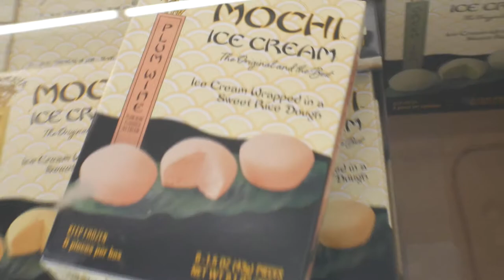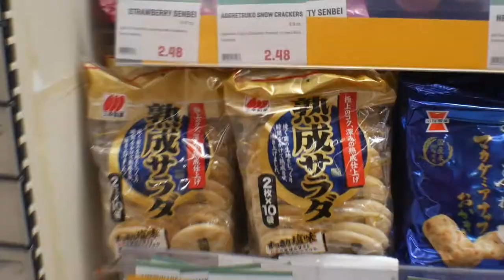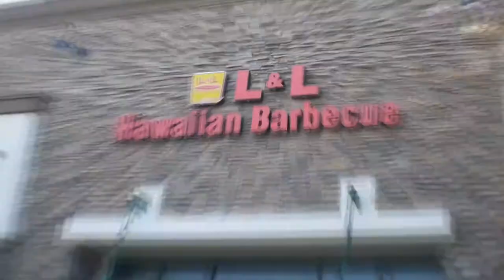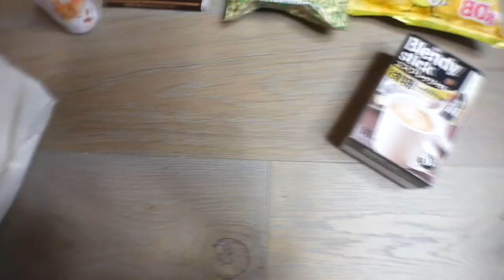Tokyo Central Vlog ^.^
Hi everyone!
Here's a quick vlog of me going to Tokyo Central, which is mostly known to be a Japanese Market. I was able to buy a few snacks and try some new foods~ Enjoy!